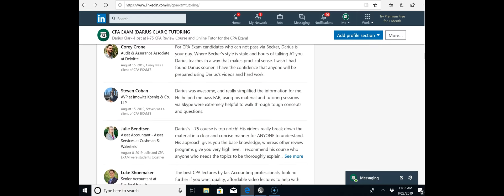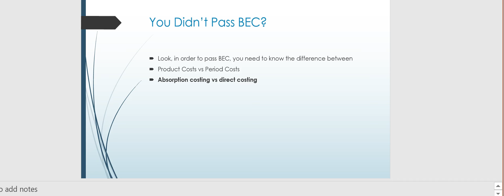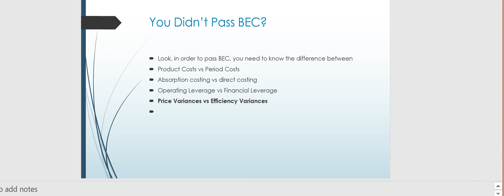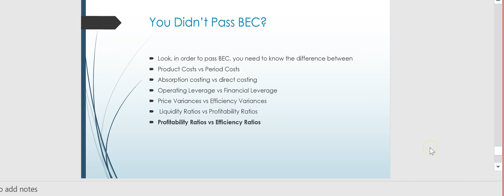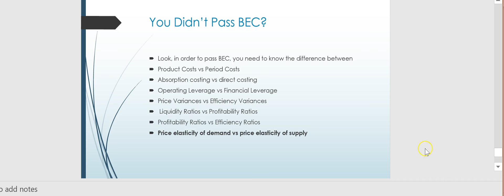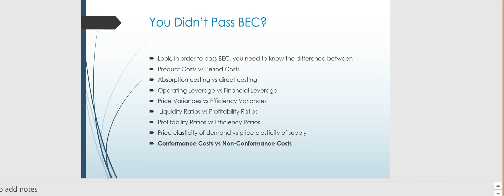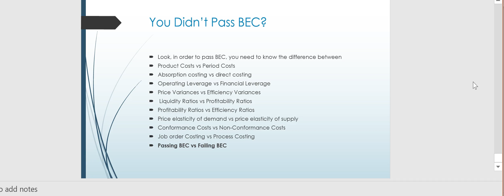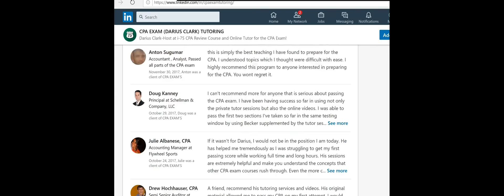CPA BEC-So You Didn't Pass the CPA BEC Exam? Darius Clark -CPAexamTutoring.com-i-75 BEC Course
If you did not pass the CPA BEC Exam, watch this upload and see why you didn't pass. If you need help passing BEC, Information Technology is the place to start and this video will help you with some of the highly tested terms from IT.